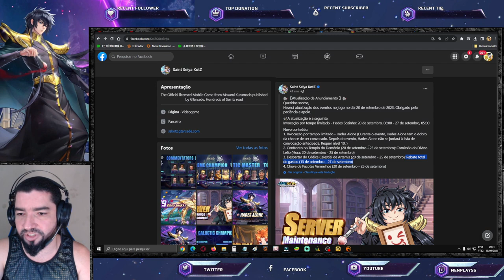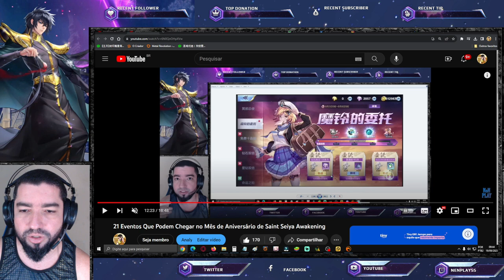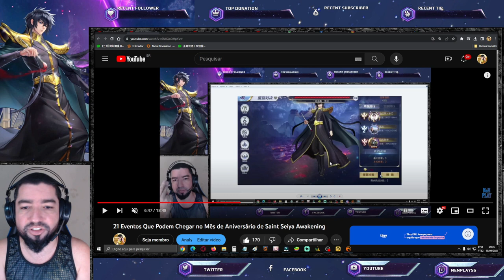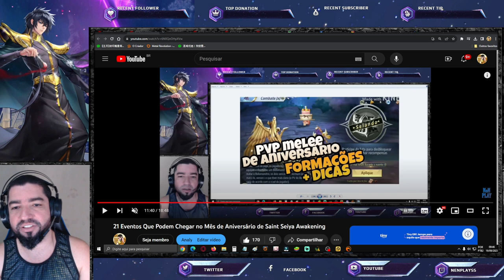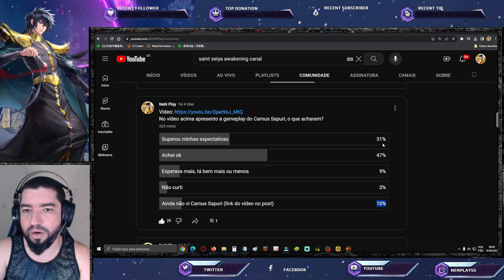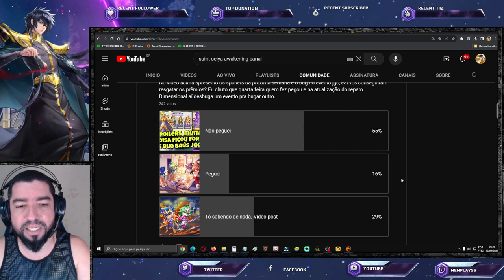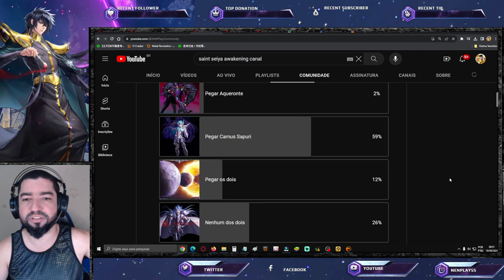Cadê o Tão Aguardado Meele Rip Baús Apostas JGC Enquetes Interesse Próximos S Saint Seiya Awakening